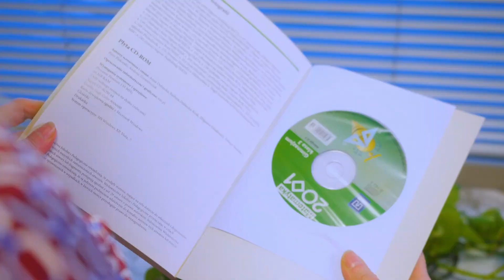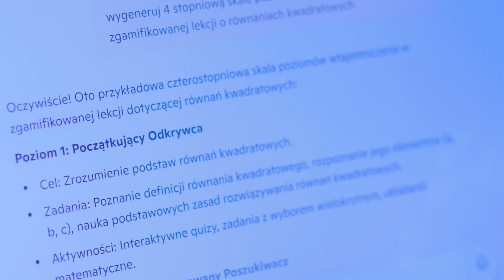Poland | Revolutionizing math education with AI - the story of Basia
Basia, a math teacher with 24 years of experience, always at the forefront of educational technology. She authored the first textbook with a CD in Poland and quickly adapted to remote teaching through Microsoft Teams during the pandemic. Basia also created the first Polish map for fifth-graders in Minecraft and is now a passionate advocate for AI in education. As a Microsoft Innovative Educator Expert (MIEE), she leverages AI to create and edit teaching materials, design math assignments, assess students, and track their progress.